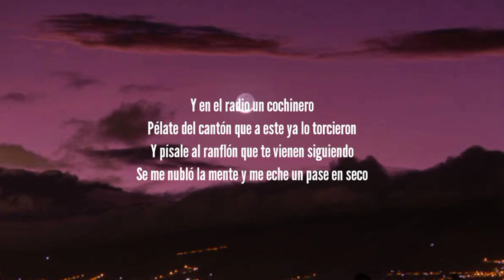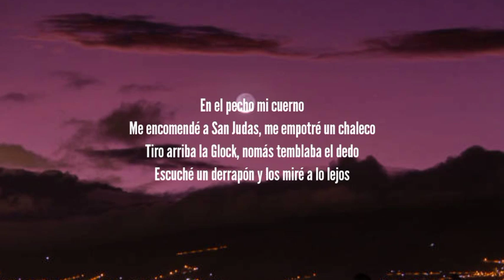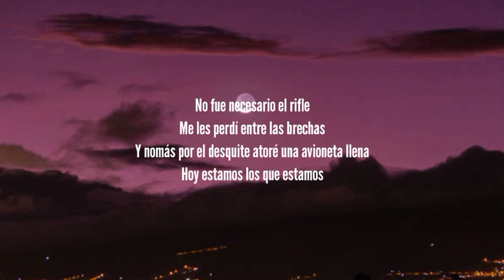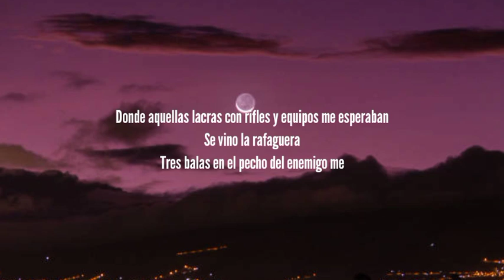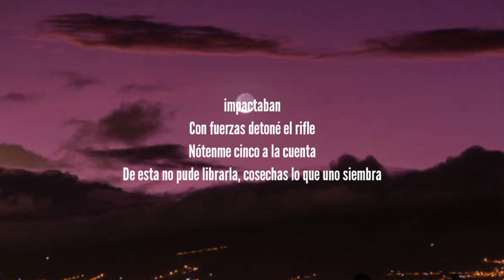Victor Cibrian - En El Radio Un Cochinero (Lluvia De Balas)